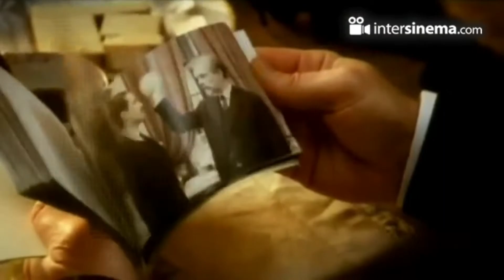Gustav Klimt Film Fragmanı 2006 'Raoúl Ruiz'